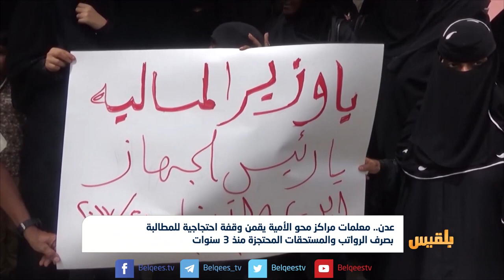عدن..معلمات مراكز محو الأمية يقمن وقفة احتجاجية للمطالبة بصرف الرواتب| تقرير:آدم الحسامي